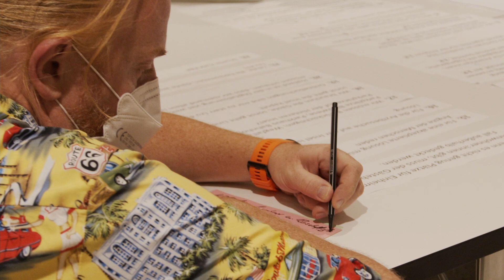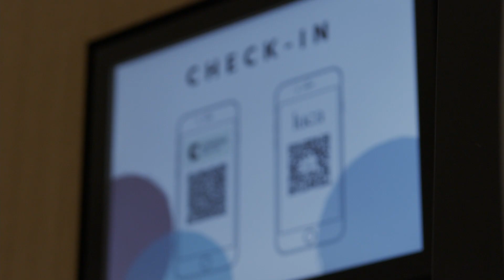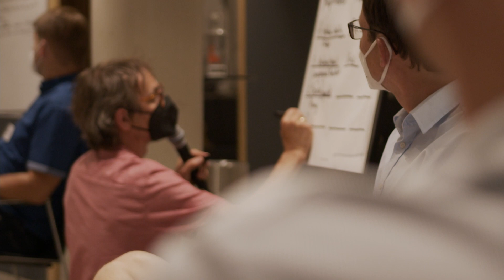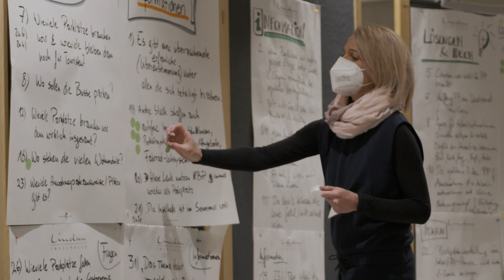Bürgerbeteiligung Karl-Bever-Platz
Wie haben Teilnehmerinnen und Teilnehmer den Beteiligungsprozess erlebt? Einblicke in die Bürgerbeteiligung Karl-Bever-Platz Beteiligungsgruppe.
Video Idee & Umsetzung: David Pakleppa Video Content Creator